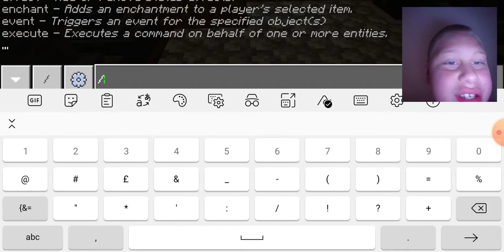Episode2 Minecraft Hogwarts part1